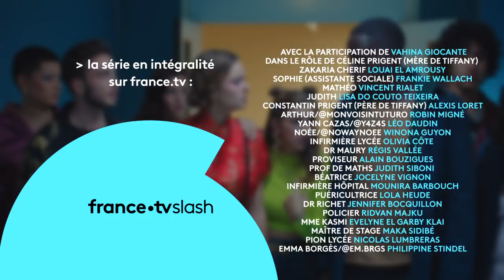SKAM FRANCE EP.7 S7 : Samedi 12h31 - Six sur dix